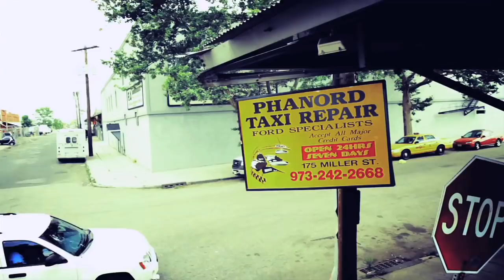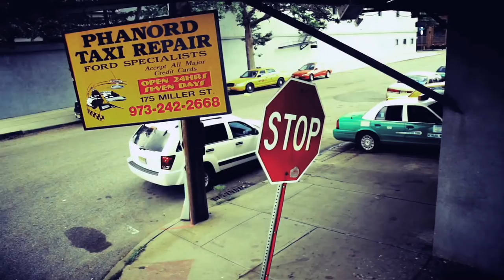"Skyy High - Straight Jacket ft.Ricky Bless "Official Video" "Dir Rock Davis "